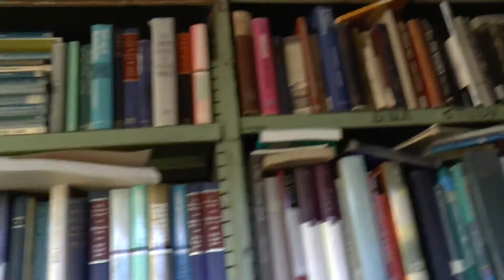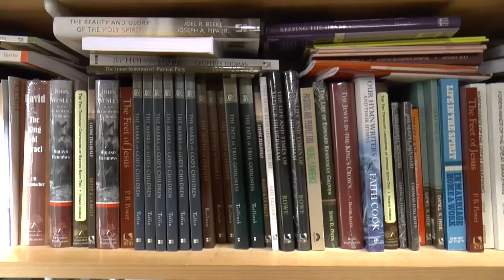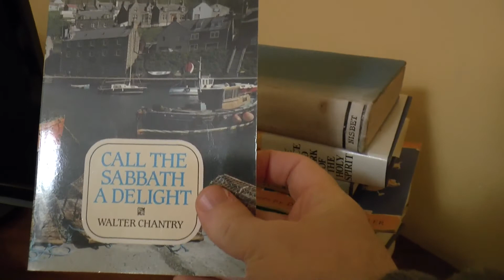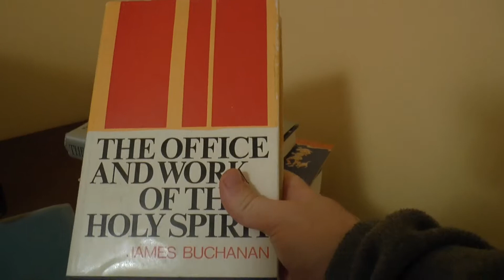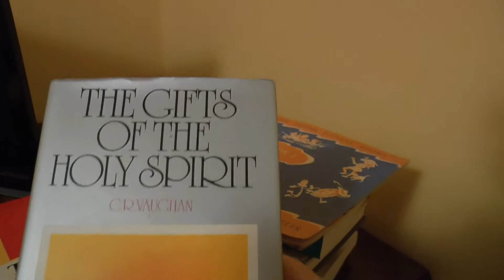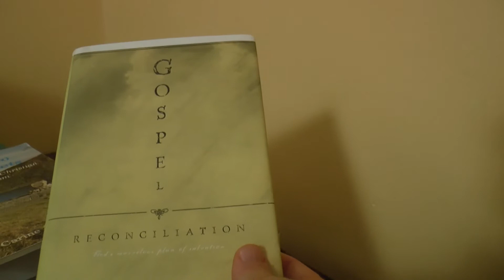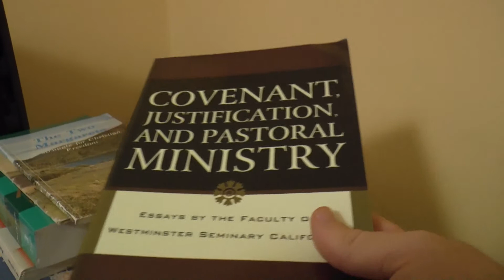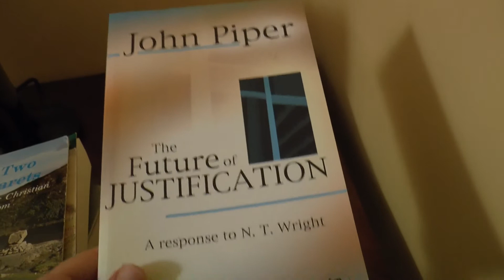The Best Christian Bookshop in the World?